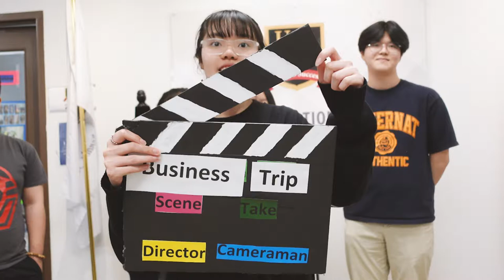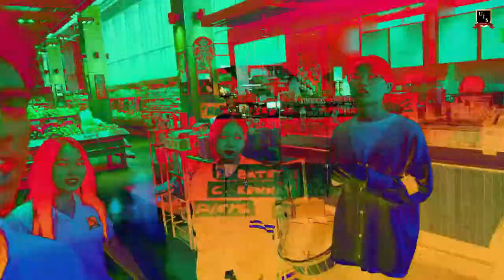UIS Business Class - Field trip to Starbucks | URBAN INTERNATIONAL SCHOOL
Urban International School
Main Campus: 2F,150 Eglinton Avenue East, Toronto, ON, M4P 1E8
North Campus: 172 Drewry Ave, North York, ON, M2M 1E4